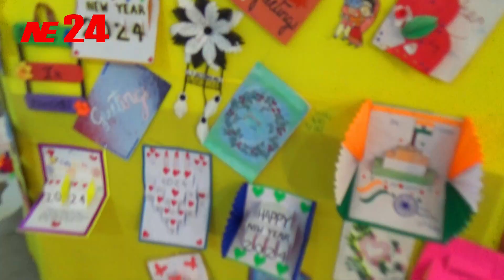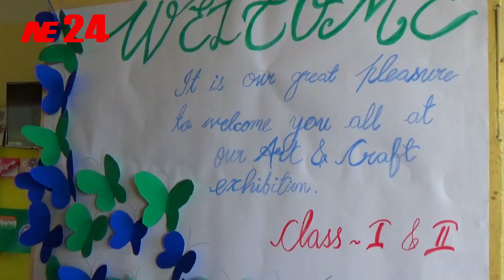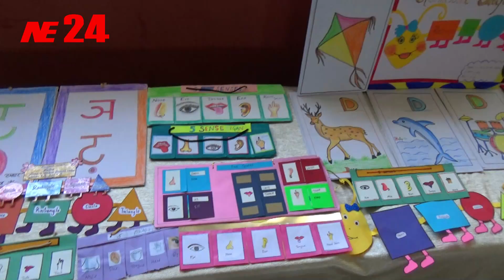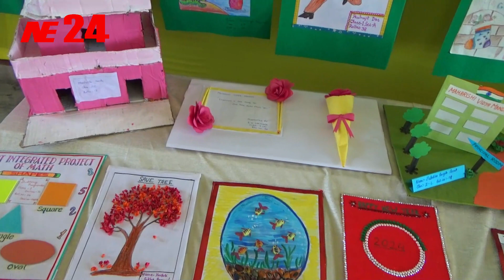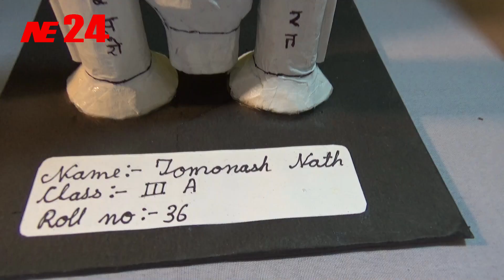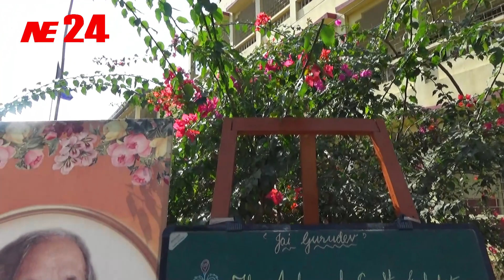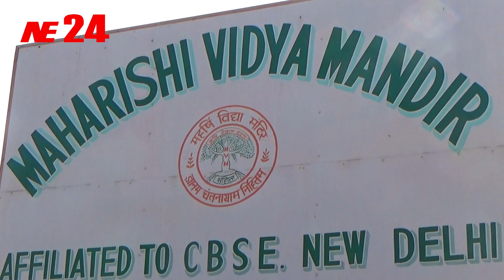Maharishi Vidya Mandir organised an Art and crafts exhibition